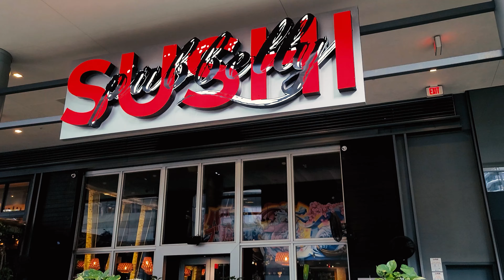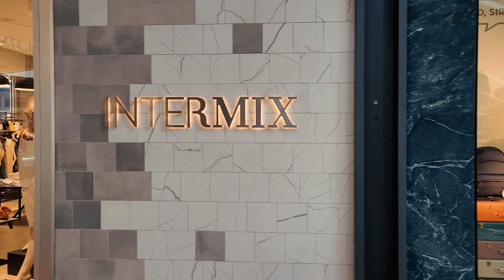BRICKELL MAG X PANORAMA TOWER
Brickell has become known and adored for its great walkability- anything you need is a few steps away! We sat down with the team from Panorama Tower to talk about some of the great things to see and do around the area and how the residences are so conveniently located.